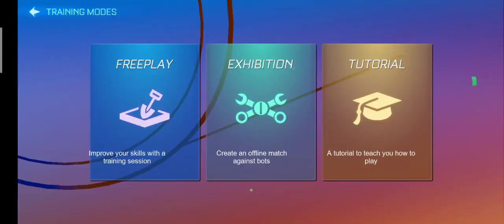We are the best at Rocket league sideswipe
B

Roblox username:
WWD14